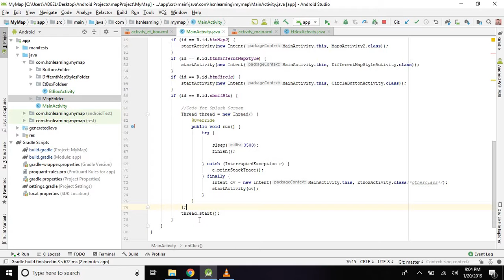How do I make a splash screen